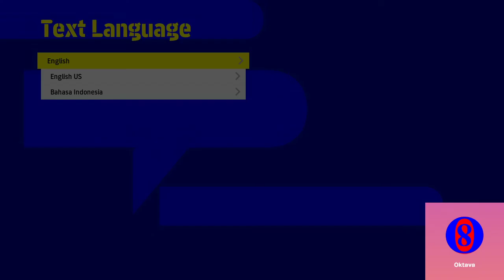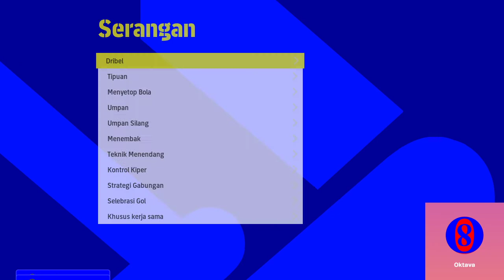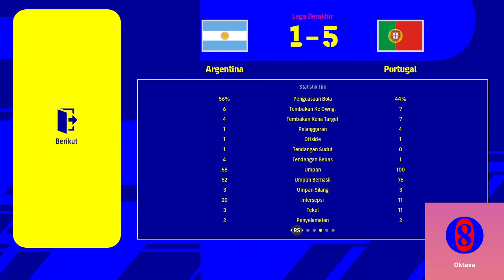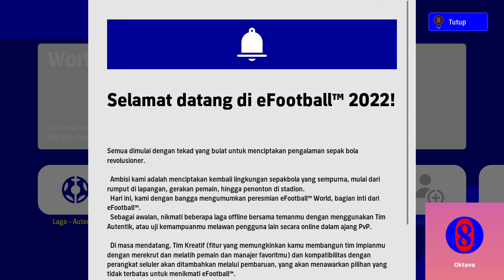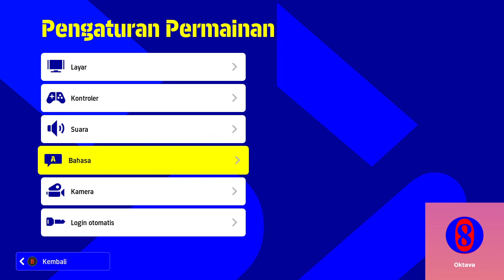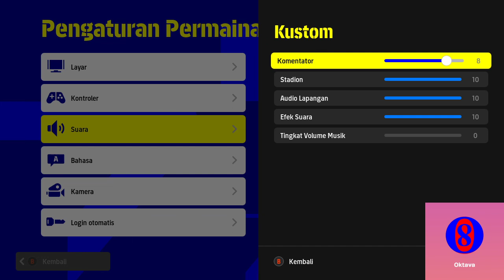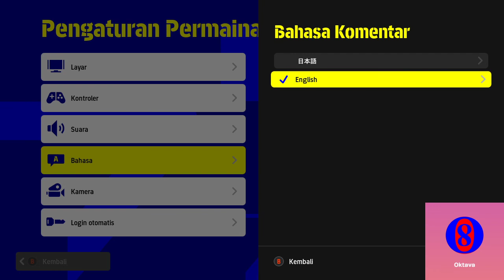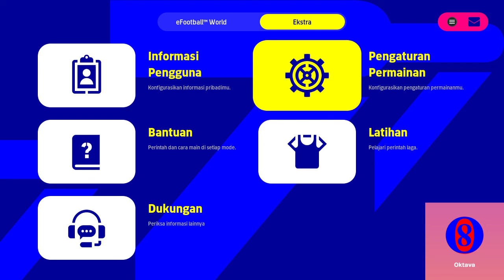Pertama Kali Melihat eFootball 2022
Di video ini pertama kali melihat eFootball 2022
Selamat menikmati